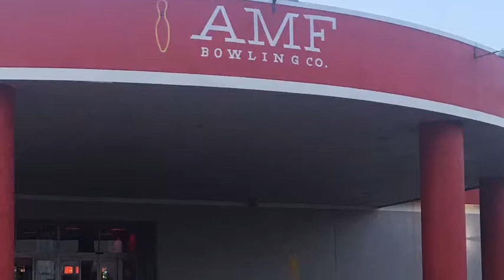Pre-Pride LGBT Vlog 2018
Hey it’s ya girls Chris & Rissa, it’s we’re back with another video vlog. It’s the last weekend for pride, and we wanted to show y’all how we get down for pride.